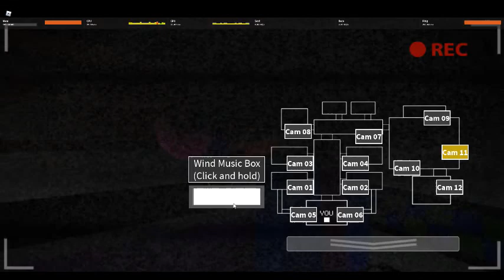FNaF: Support Requested Fnaf 2 Night 1